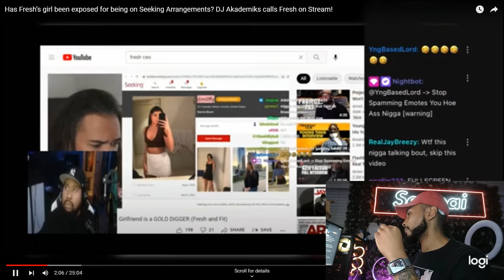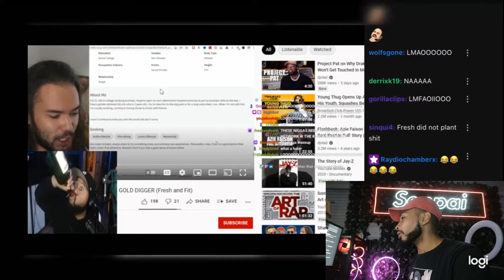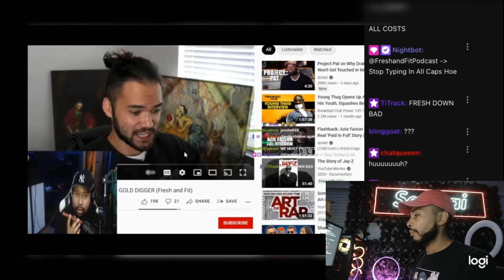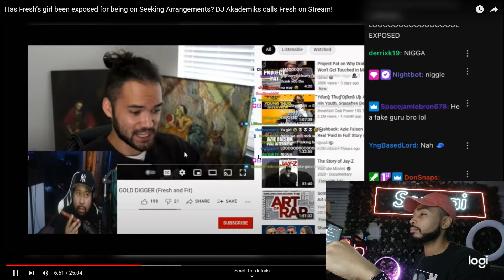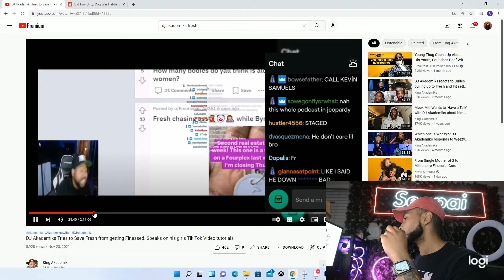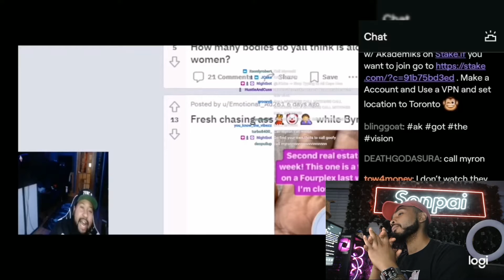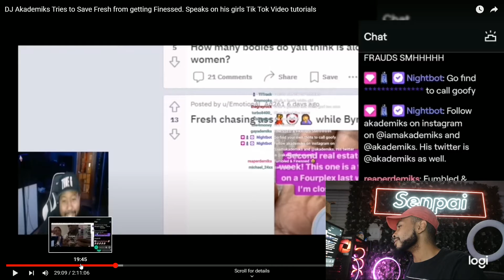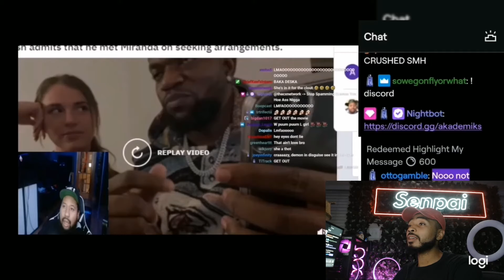Tries To Defend His Gold Digging GF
Fresh & Fit could be going out sad again since Myranda (Fresh's Girlfriend) has been ousted buy the internet. It's pretty cringey when looking at this type of content.

DJ Akademiks calls Fresh and tries to get him to see the light. how does this turn out? Do you think we are stretching?